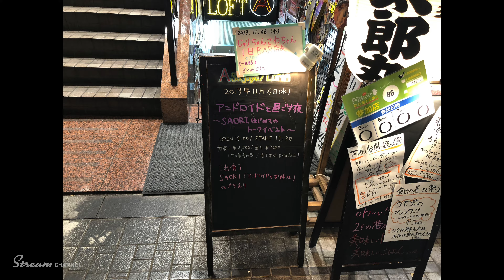The moment when Android's older sister SAORI returned to humanity／アンドロイドのお姉さんSAORIが、人間に戻る瞬間！／191106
東京ゲームショウ2017でアンドロイド美女として有名になったSAORIさんのイベント動画です！
別角度の引き絵になります。
内容：アンドロイドと過ごす夜～SAORIはじめてのトークイベント～
日時：2019年11月6日（水）OPEN 19:00 / START 19:30
場所：阿佐ヶ谷ロフトA
出演：アンドロイドのお姉さんSAORI／ねづちえり
チケット：前売￥2,500／当日￥3,000（共に飲食代別／要１オーダー￥500以上必要）
■アンドロイドのお姉さん SAORI（高山沙織／Saori Takayama）

■カメラ:DJI Osmo Pocket／iPhoneX／SONY RX100M6 Cyber-shot
■編集ソフト:iMove／Premiere Pro
■画像:Photoshop CC
■デザイン:Illustrator CC